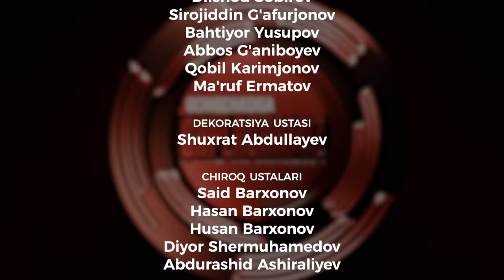ONAGA KERAKSIZ GO'DAK // OCHIQCHASIGA GAPLASHAMIZ // 001-SON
"Mening yurtim" telekanalida telejurnalist Amirxon Umarov muallifligidagi yangi loyiha "Ochiqchasiga gaplashamiz" tok shousi... @ochiqchasiga_gaplashamiz // @ochiqchasigagaplashamiz_bot